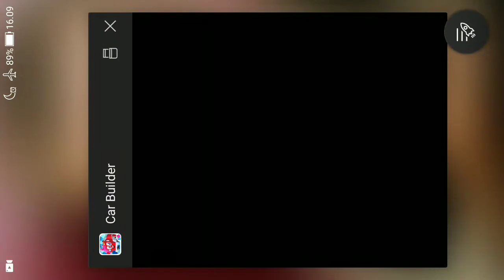MOBIL BULDOSER,PENGGALI,TRUK SAMPAH,TANK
Macam Macam Kendaraan Berat